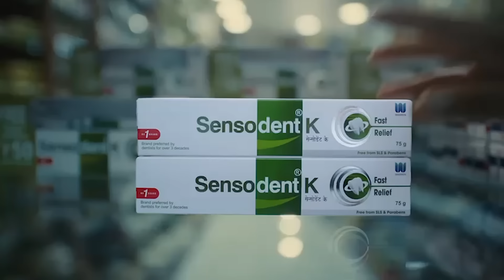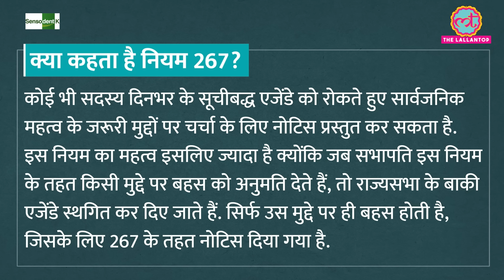"आप नियम पढ़कर आइए" Rahul Gandhi vs Om Birla : फ़ोटो पर बहस, Nirmala ने चेहरा छुपाया! Parliament news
In today's Lallantop show, Nikhil discusses the incident of flooding in the basement of a coaching institute in Delhi in which three students lost their lives. We will talk about who is responsible for this negligence? Did the coaching institutes follow the rules? Which coaching institutes have been cracked down on? Apart from this we have discussed what politics are going in and around this incident.